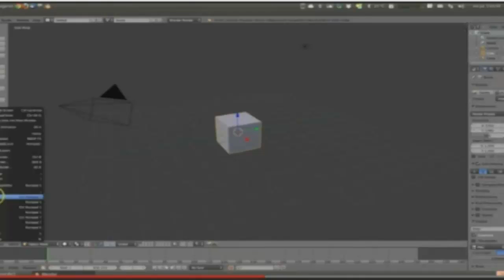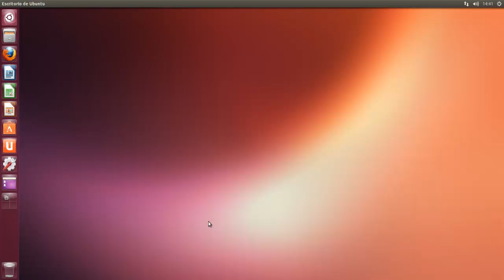Hydorah: nuevo juego indie para Linux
Los que os movéis por el mundillo de los juegos indies ya habréis oído hablar de Hydorah, un juego del genero shoot'em up (o mata marcianos como los llamábamos en los 80/90 :P )
El juego fue lanzado en el 2010 por el conocido programador indie Locomalito, autor de otras joyas indies y con estética retro como el reciente Maldita Castilla y la banda sonora a cargo del también conocido Gryzor87. Ahora otro programador, Nevat tiene la intención de portarlo a Linux, y ya de paso a cualquier otro SO que cuente con compilador C y las librerías SDL.
El proyecto aun esta en fase alpha y lo hace en sus ratos libres, por lo que pide ayuda para su desarrollo.
La verdad es que Hydorah es un gran juego, uno de esos juegos que nos transportan a los 80 y principios de los 90 cuando nos dejábamos las pagas en las recreativas, o los que vivimos el auge de este genero (Gradius, R-Type, etc) y que seguramente hará las delicias de mas de uno.